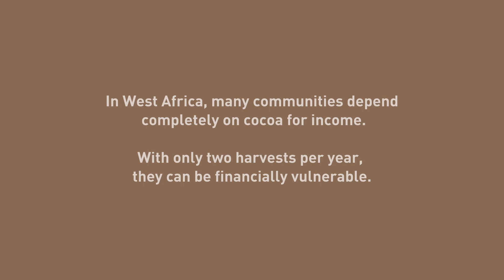Income generating activities: Beekeeping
The Nestlé Cocoa Plan is working with its cocoa bean suppliers in Ghana - Ecom and Cocoanect - to promote income generating activities like beekeeping, to help local communities thrive.